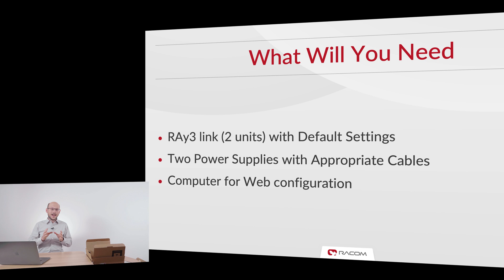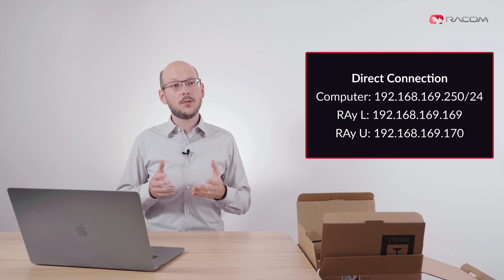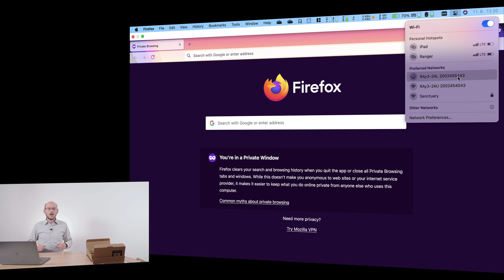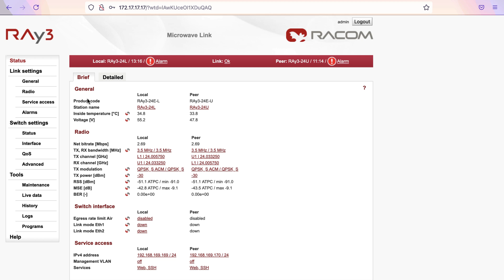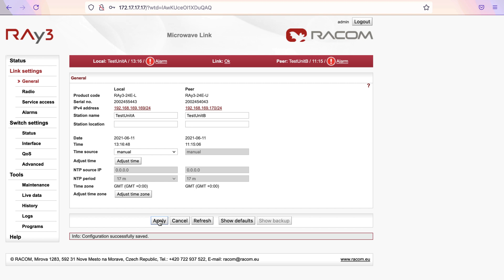RAy Tutorial – Power Up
RAy Microwave link – Power Up Tutorial by RACOM
This video demonstrates how to power up the Microwave link RAy